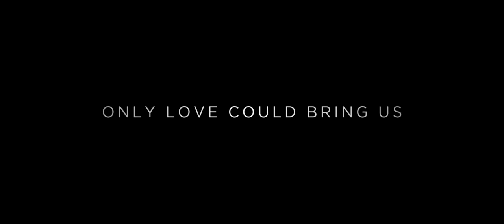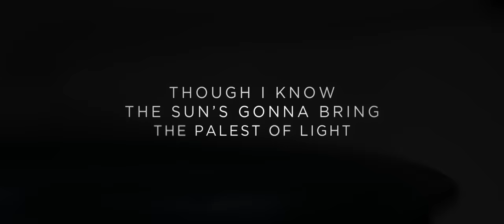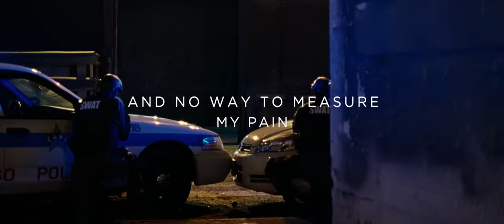Sade - The Big Unknown (From "Widows") - Lyric Video - 2018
Sade – The Big Unknown
From “Widows” - November 2018
The official YouTube channel for the British iconic band Sade

Sade (vocals)
Stuart Matthewman (saxophone / guitar)
Andrew Hale (keyboards)
Paul Spencer Denman (bass)

Lyrics

Ooh, ooh
Hmm, mmm

Only love could bring us
Bring us to this bitter plane
Only one of us
Who's gonna walk away
Here in the deep below
That only darkness really knows
I'm hoping for a humble seed to grow
No, I won't surrender to this hard hearted night
Though I know the sun's gonna bring the palest of light
And all that remains is everything has gone
This life is mine so I'll carry on

I'm just tryna hold on
I'm falling in the dark below
I feel I'm falling in the big unknown
I will rise
I will rise again
A humble seed will grow

I have to go back
To pull me from the wreck
I know it's not over yet
There's no fire and no flame
On this cold, cold plane
No way to measure my pain